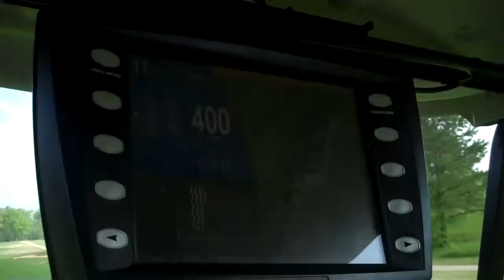Cateechee Golf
Nice Course, Average Players